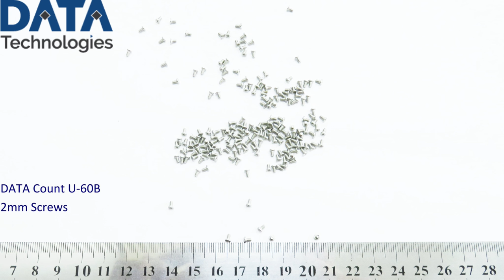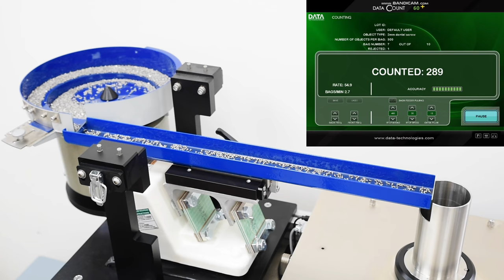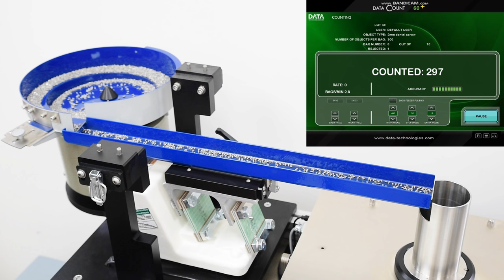Plastic Screws Counting Machine U-60B (2mm) | Automatic Small Parts Counter for Hardware Industry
Our Small Parts Counter U60B is a tabletop bulk counting solution for a wide range of screws from 1mm to 25mm. The U60B small parts counting machine delivers 100% accuracy levels while reaching speeds that are similar to weighing systems.

Main Features:
- Minimal mechanical modifications when changing objects
- Counting data is saved and easily retrieved
- Various bowl feeder options
- Object versatility: one system can calculate numerous object types
- User-friendly interface
- Low maintenance and easy to wash